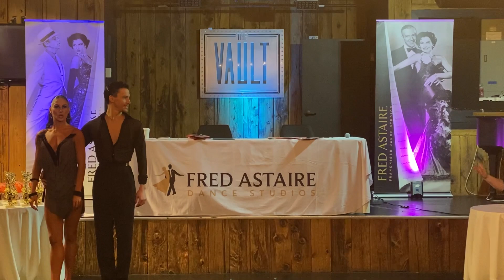Cha Cha Show Dance by Mikhail Kolosov & Elina Semka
Dance: Cha Cha show dance
Performers: Mikhail Kolosov & Elina Semka
Date: 21 January 2023
Event: FADS Pennsylvania Regional Showcase "Dance Fantasies"
Location: "The Vault" venue of Valley Forge Casino Resort in King of Prussia.

*I do not have rights to the music.